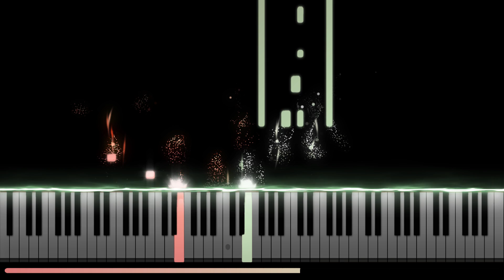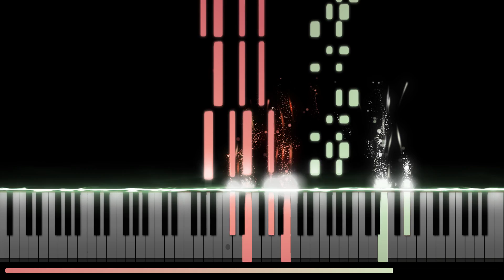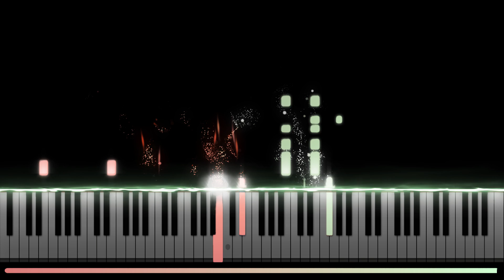Renai Circulation「恋愛サーキュレーション」- Bakemonogatari 「化物語」OP 4 (Piano Synthesia)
I believe we all already know about Kana Hanazawa (though I haven't hear much about her since her marriage), but do you know the composer Satoru Kōsaki? Who is also the composer of Haruhi, Lucky Star, Beastars, and last year's Vivy..

This dude is a legend

I hope I transcribed the speaking / rap part correctly
But 3:09, I gave up.. it's not possible to follow the original xD

Happy Learning / Listening, and have a nice weekend 😊😊

Original Composer : Satoru Kōsaki
Original Artist : Kana Hanazawa
Anime : Bakemonogatari